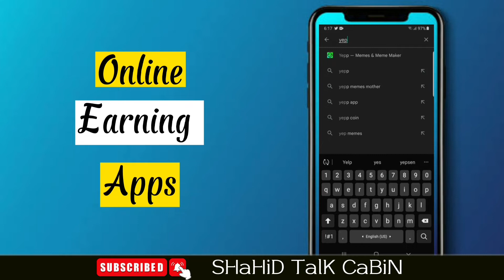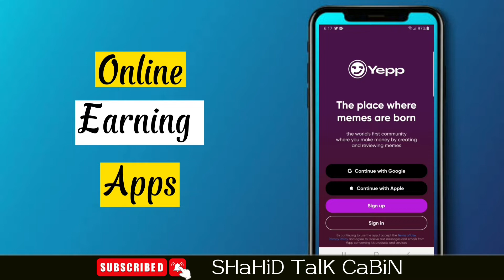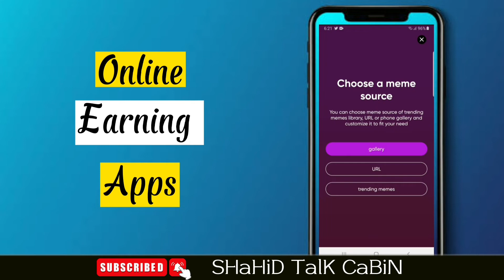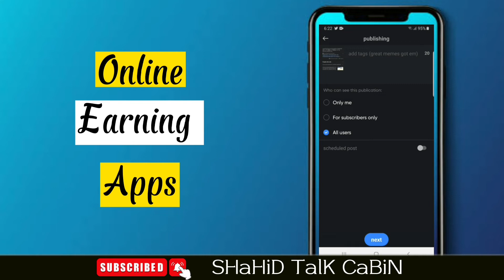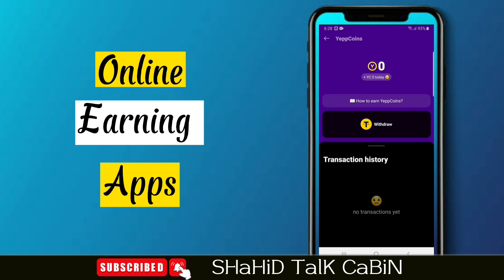Online Earning Apps in Pakistan To Make Money Online Fast 100% Real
In this video, we'll be discussing some of the best online earning apps that you can use to make money online in Pakistan. These apps are 100% real and you can start making money right away!

If you're looking for ways to make money online in Pakistan, then you'll want to watch this video! We'll discuss some of the best online earning apps that can help you earn money fast and easily. Some of the apps we'll discuss include online surveys, paid to click ads, and more!

So whether you're looking to make some quick cash or you're ready to take your online income to the next level, be sure to watch this video!

_____________________________/SOCIAL LINKS\___________________________________